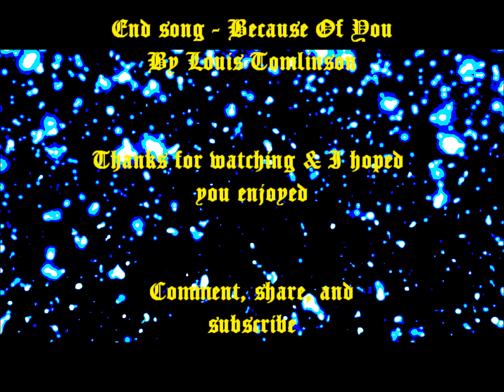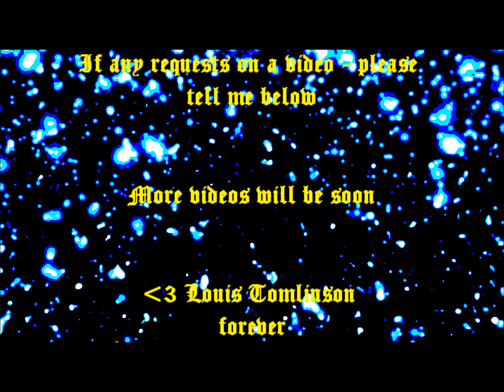Louis Tomlinson - Fireproof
A Production by Ashley Grachanin. With songs Fireproof (By One Direction) and Because Of You (By Louis Tomlinson, originally by Ne-Yo)

Also if you have an idea for a production - please tell me